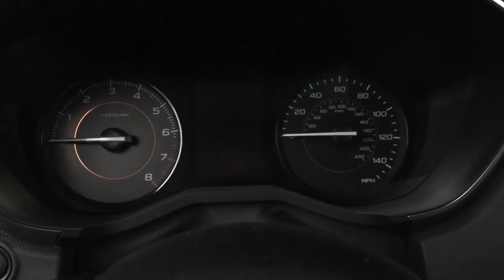Subaru turn signal